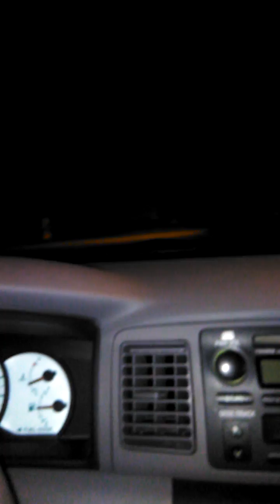Organic Portals are Everywhere!!!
Its been awhile had to refresh you people on this subject. Let's go Jaguars let's rebuild this channel together and get it back poppin like it was before. And remember its US vs Them and we are winning!